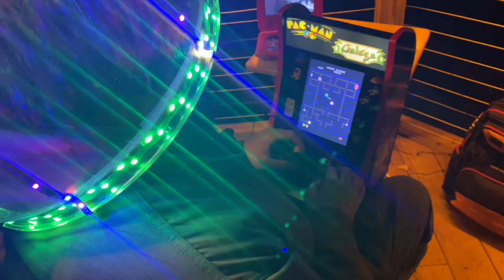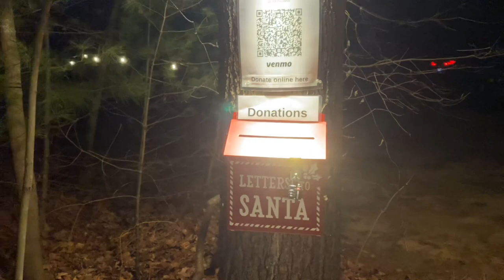The Winter Wonderland Reception @ The Creation Station